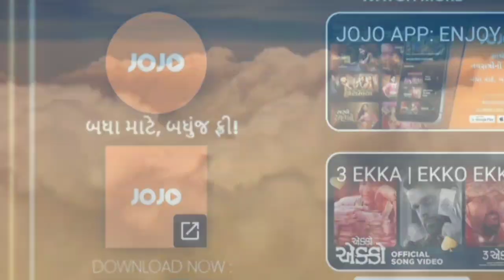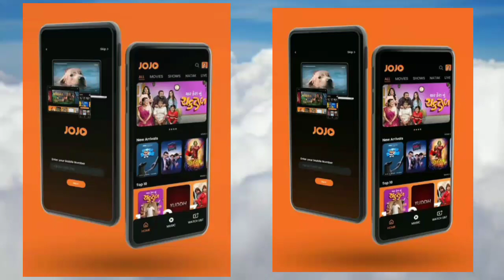Vikram Thakor | Mamta Soni | Ek Radha Ek Meera New Gujarati Movie Jojo Ott Par Release